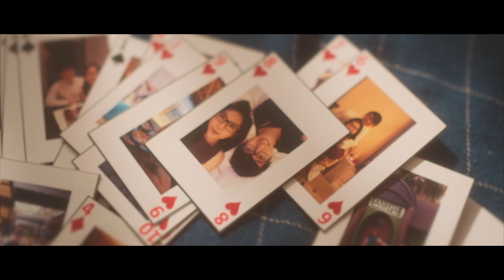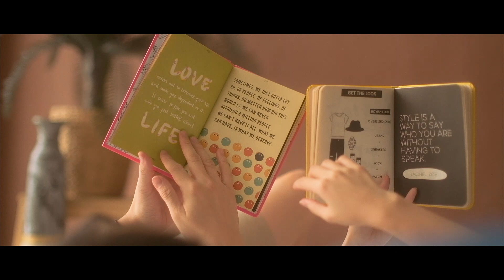Like Home - William Jessica Prewedding Film